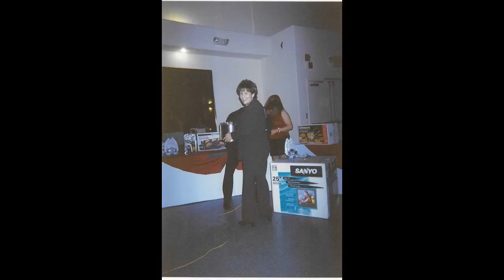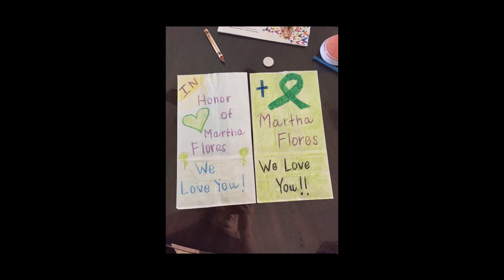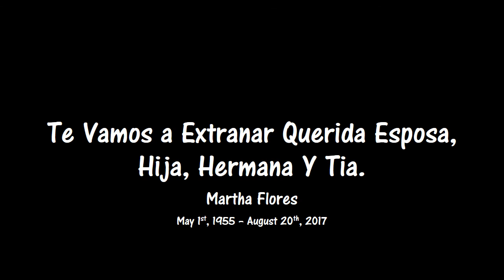Tia Martha Flores Slide Show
Tia's Funeral Slide Show